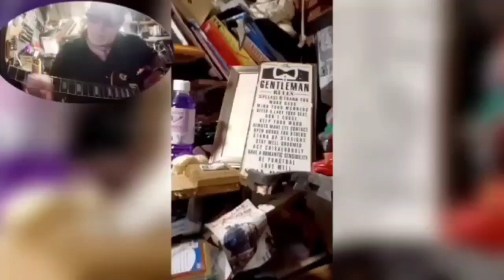Line of sight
My recording studio is basically a garage rammed to capacity with guitars, amps, computers, models and more. it's totally bonkers but hey, it works!